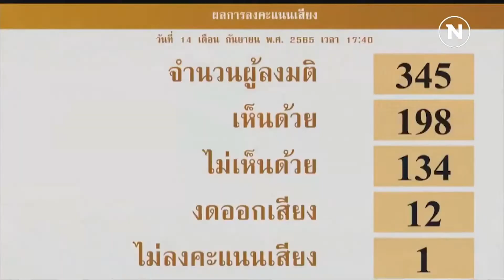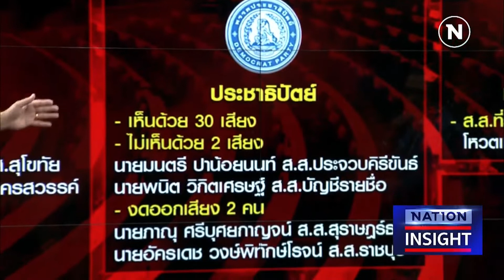เปิดศึกพรรคการเมือง หาเสียงล่วงหน้า | เนชั่นสุดสัปดาห์ | 15 ก.ย. 65